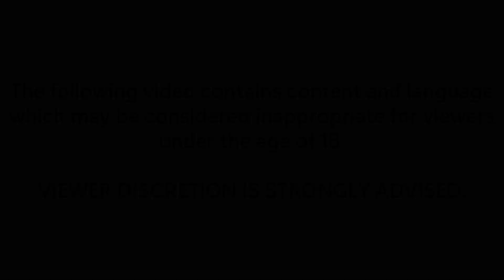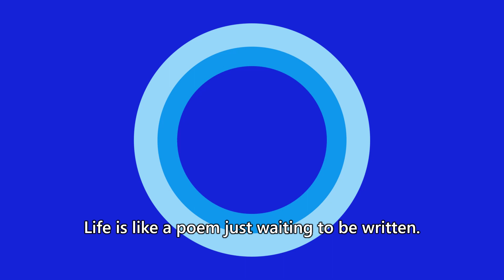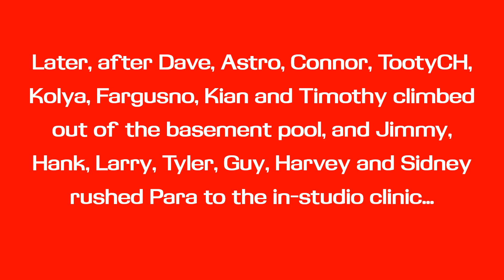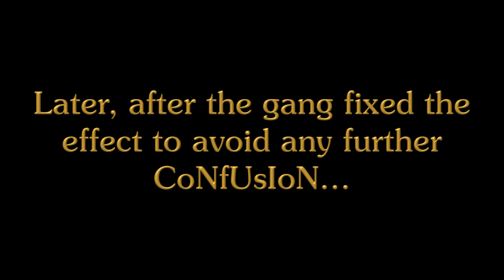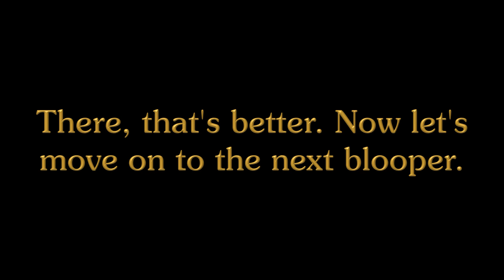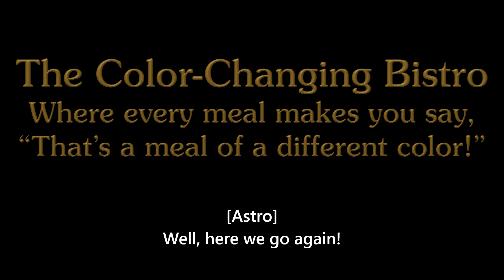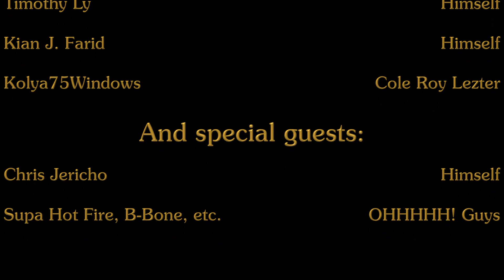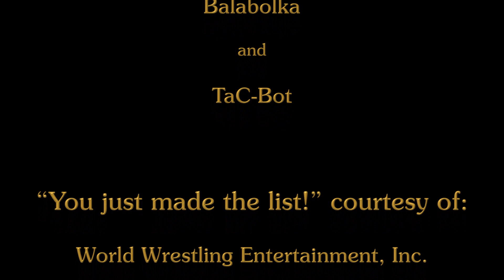CPT Bloopers 4: Colors Purely Transforming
A very "colorful" blooper show on not one, but two CPT idents.
Tantrums: 4  Crotch-kicks: 1  Falls: 4  Sheeshes: 1  Roasts: 1
Characters: Sam, Sam X, Mike, Mike Z, Mary, Mary Y, Freddy, Brutus, Anna, David, Zira, Cortana, Eva, Mark, Michael, Michelle, Martin, Martha, Kitty, Natalie, Maya, Mitch, Nadine, Colleen, Scotty, Jimmy, Hank, Larry, Tyler, Guy, Wally, Harvey, Sidney, Beulah, Abby, Rhonda, Wanda, Harry, RoboSoft 3, RoboSoft 4, RoboSoft 5, RoboSoft 6, Connor, Fargusno, Para, Dave, Astro, TootyCH, Timothy, Kian, Kolya, Chris Jericho and OHHHHH! Guys.
Made using PowerPoint 2016, paint.net 4.3, Audacity, Balabolka and TaC-Bot.